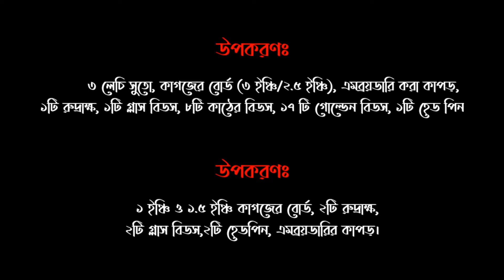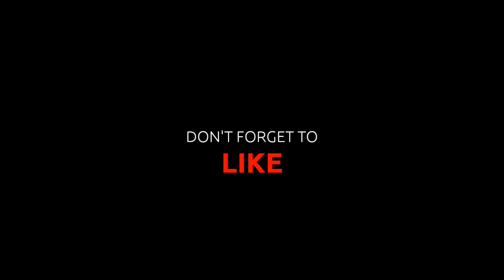কটন এমব্রয়ডারির গলার বানানো শিখুন | How to make cotton embroidery jewellery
আজ আমরা ১লা বৈশাখ স্পেশাল কটন এমব্রয়ডারির নেকলেস বানানো শিখব এই ভিডিওর মাধ্যমে। আমি সমস্ত উপকরণ ও কিভাবে cotton embroidery necklace খুব সহজে বানাবেন তার সম্পূর্ণ বিবরণ এই ভিডিওর মাধ্যমে দিতে চেষ্টা করছি। আশা রাখছি আপনারা এই ভিডিওটি দেখার পর খুব সহজেই কটন এমব্রয়ডারির গলার বানাতে পারবেন।

[ এখানে সমস্ত নতুন জুয়েলারির আপডেট সবার আগে প্রকাশিত হয় ]

 IF YOU WANT TO BUY OUR JEWELLERIES

CONTACT HERE: 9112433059 (WHATSAPP ONLY)

COTTON EMBROIDERY NECKLACE PRICE: ₹100

Today we will learn how to make cotton embroidery jewellery with this video. I am trying to give a complete description of all the materials and how to make cotton embroidery necklace very easily. Hopefully you can make cotton embroidery jewellery very easily after watching this video.

[ Follow to get fast notifications regarding our new jewelleries ]

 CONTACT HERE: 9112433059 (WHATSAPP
 ONLY)